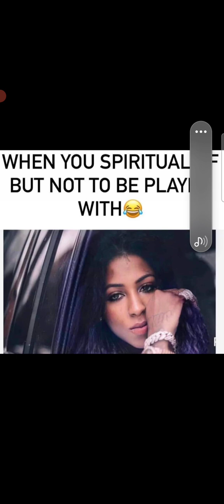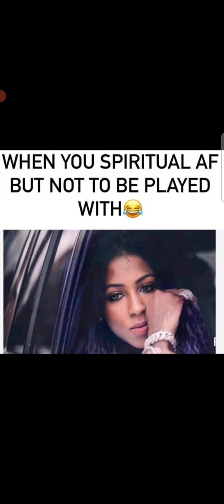listen to your intuition and trust your gut about partnerships. Others, they toke away therefreedom